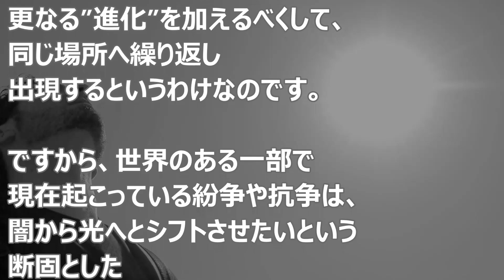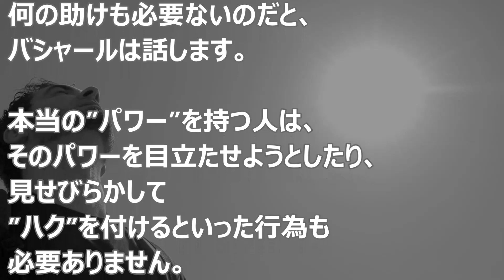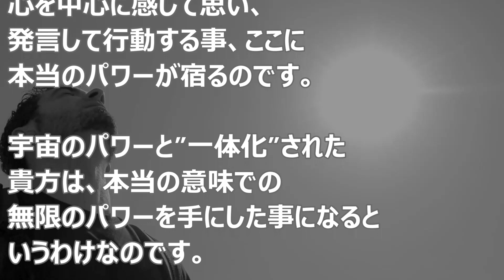バシャール：無限なパワー